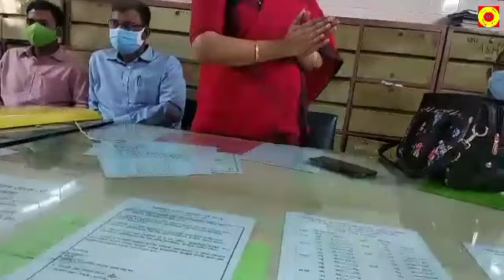অ্যাসাইনমেন্ট এবং অনলাইন ক্লাস সম্পর্কে শিক্ষকদের উদ্দেশ্যে মিসেস রেবেকা সুলতানার বক্তব্য।